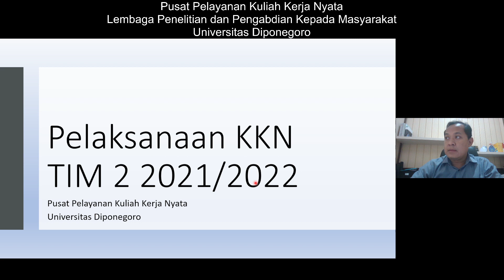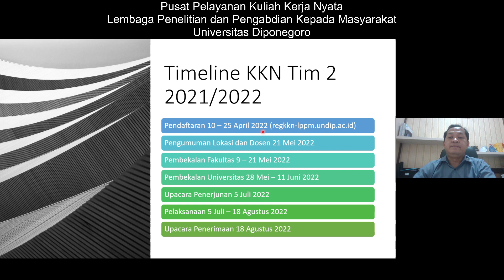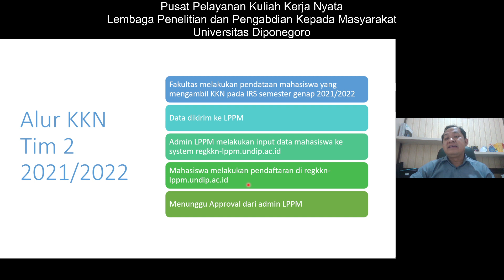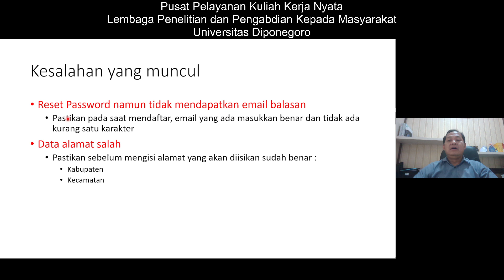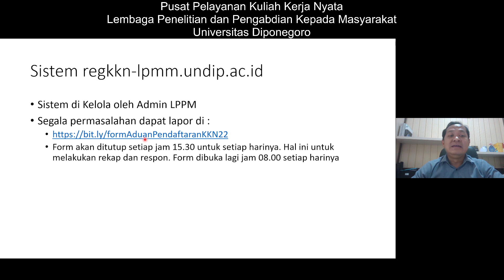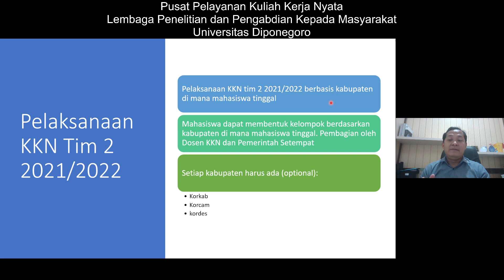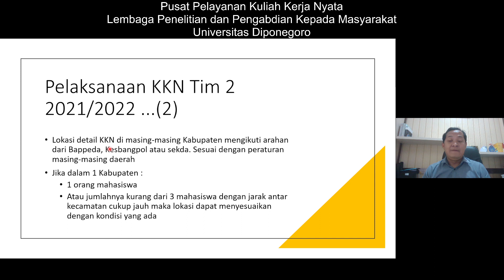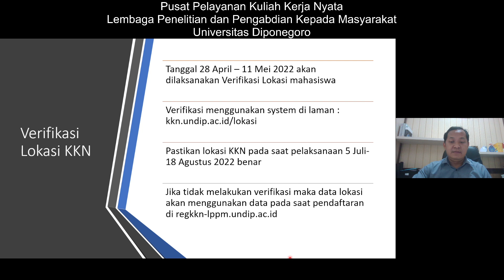Penjelasan Pelaksanaan KKN Tim 2 tahun 2021/2022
Penjelasan pelaksanaan KKN Tim 2 Tahun Akademin 2021/2022